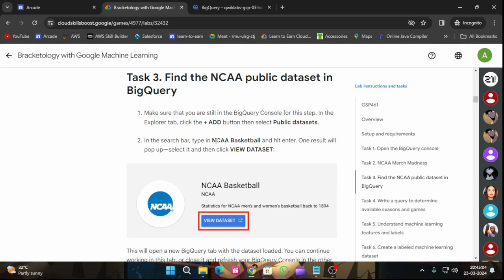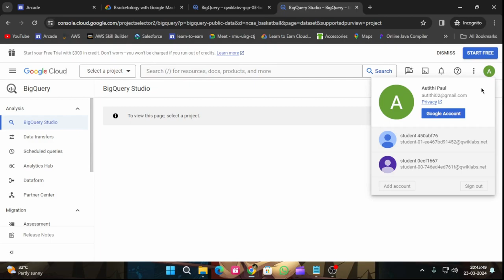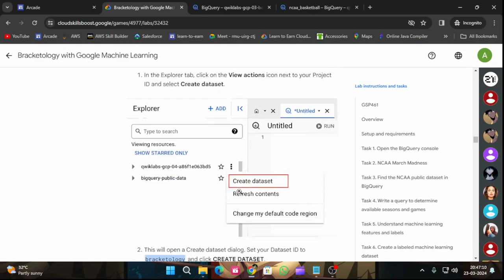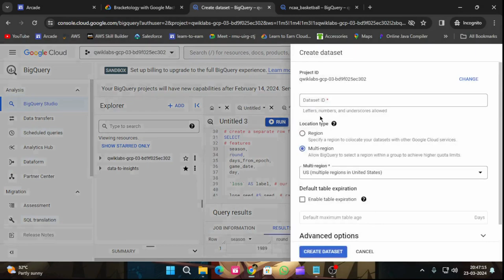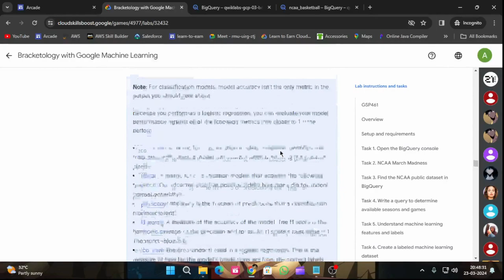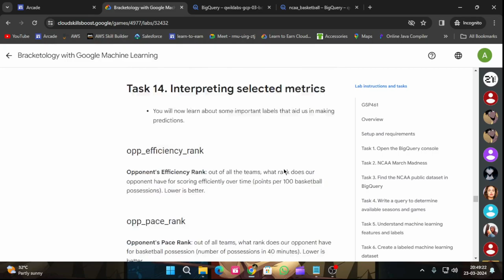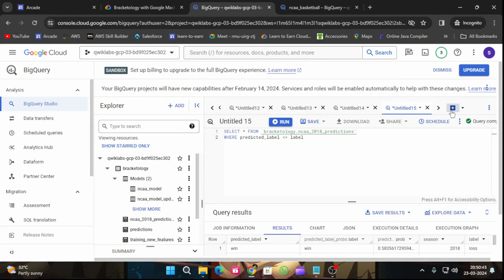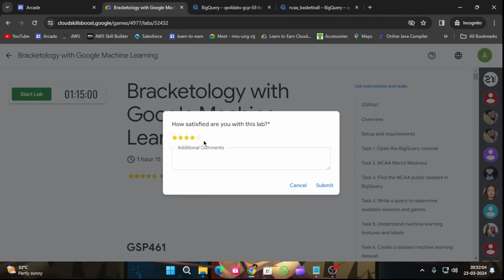Bracketology with Google Machine Learning | Arcade 2024